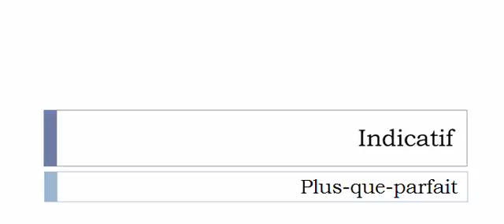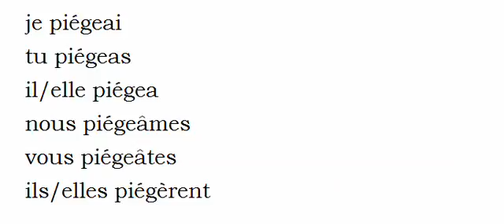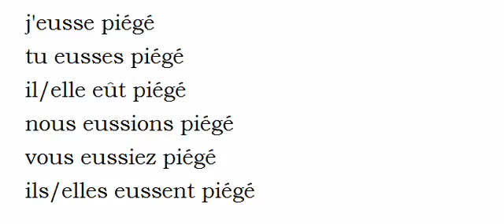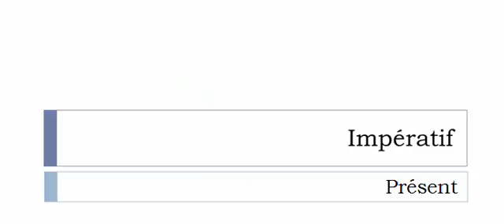Aprender francês = Conjugação = Piéger